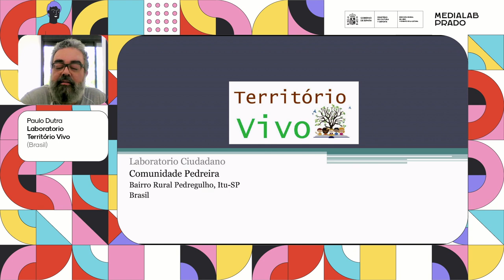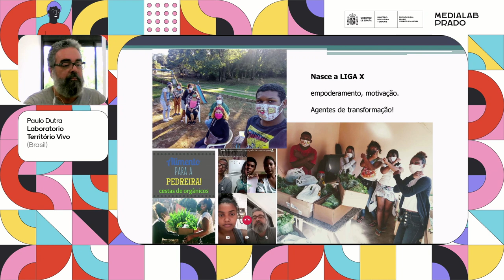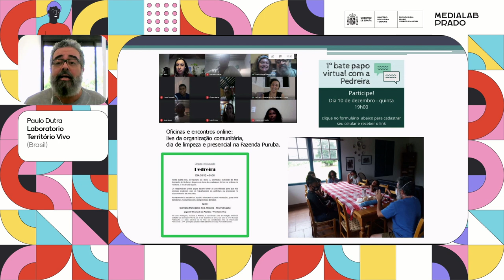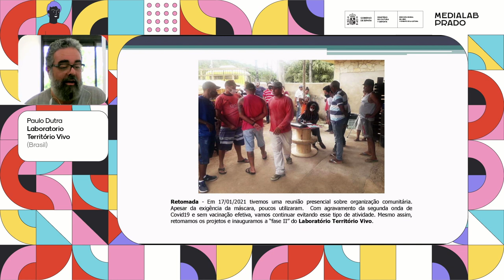Laboratorio Território Vivo. Paulo Dutra. (Sao Paulo, Brasil)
La tensión entre urbano y rural se expresa en la zona periurbana donde hay problematicas específicas que suponen grandes retos. Este laboratorio ciudadano aborda estos grandes retos en el barrio de Pedregullo que pertenece al municipio de Itu, cerca de Sao Paulo.